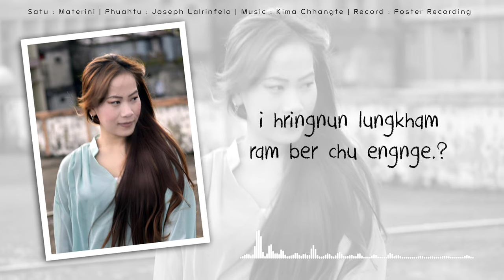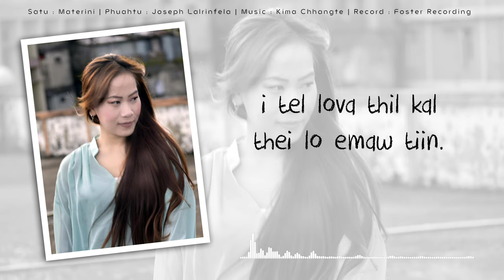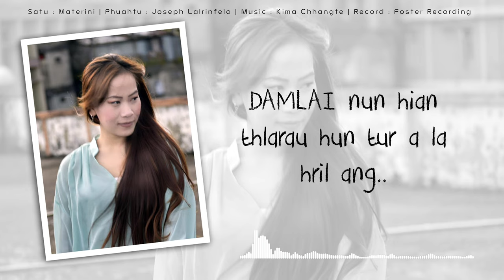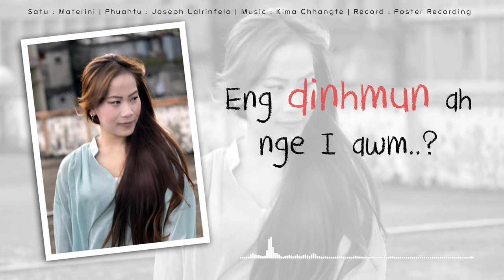Materini || Thu i nei em || Official Lyric Video || Mizo hla thar 2020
He hla hi hripui leng kan tawrh lai mek a phuah a ni a, a hlawhtlin nana theihtawp min chhuahpuitu zawng zawngte chungah lawmthu ka sawi e..

Record : Foster Recording
Video Compiled : @Amn Hauhnar

Kan Nunah hian siamtu theihnghilh thak khawpa hun hman chang kan nei thin a, a chang phei chuan kan tellova thil kal thei lo hial khawp in kan chapo thin a,mahse kan nun hman dan hian kan thlarau nun a nghawng thei dawn si a, heng kan nunna siamtu duh dan a nung tur kan ni si .

Hmun dangah upload chhawn phalloh a ni e